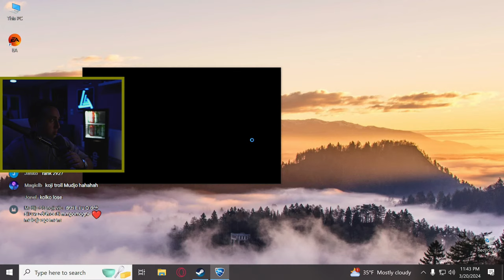🔴pije se drip i vozi se dzip lol🔴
Hvala na podrsci !